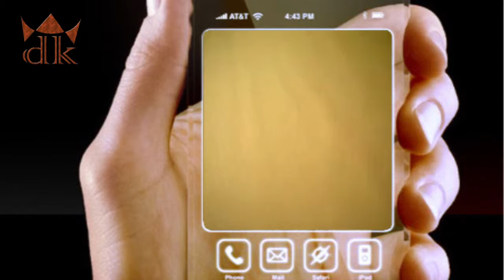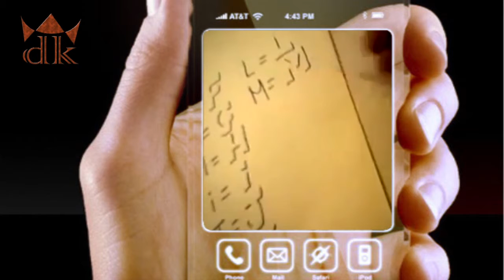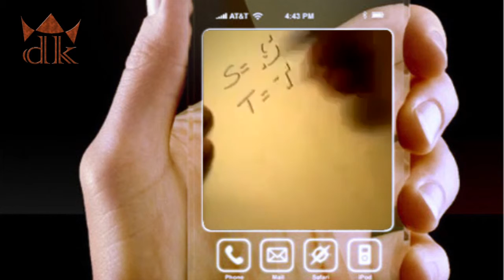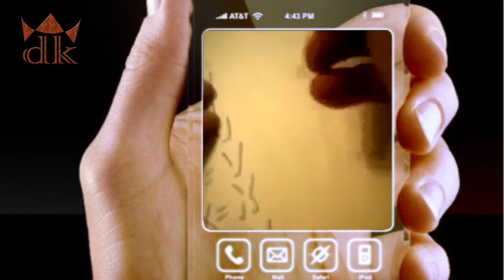alpha beta in 3D - άλφα βήτα σε 3D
how to write the alpha beta in 3D
easy and amazing
πως να γράφετε την άλφα βήτα σε 3D
είναι εύκολο και καταπληκτικό